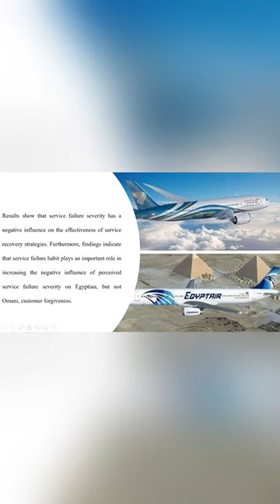Customer responses to airline companies' service failure and recovery strategies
This study investigated the perceived severity of service failure and service recovery strategies as antecedents of customer forgiveness, customer reconciliation, negative word-of-mouth, and re-patronage intention as outcomes across two Middle Eastern countries: Egypt and Oman.
A quantitative technique was employed, using a questionnaire, to collect data from customers of the national airline companies of Egypt and Oman. The perspectives of 1084 airline customers were analyzed using PLS-SEM.
Results show that service failure severity has a negative influence on the effectiveness of service recovery strategies. In turn, proper service recovery strategies strongly and positively affect both Egyptian and Omani customer forgiveness. Furthermore, findings indicate that service failure habit plays an important role in increasing the negative influence of perceived service failure severity on Egyptian, but not Omani, customer forgiveness. Overall, results suggest that customer forgiveness differs considerably between Egyptians and Omanis.